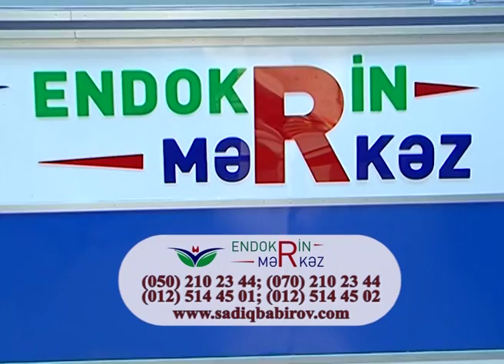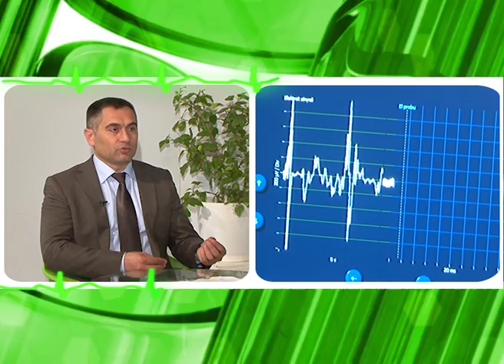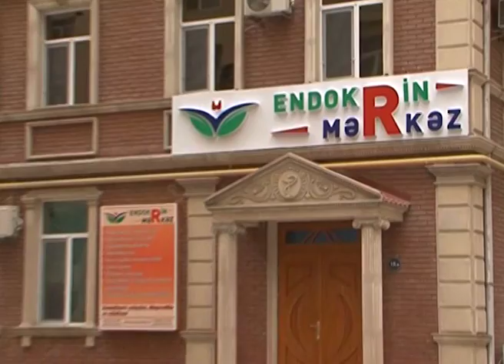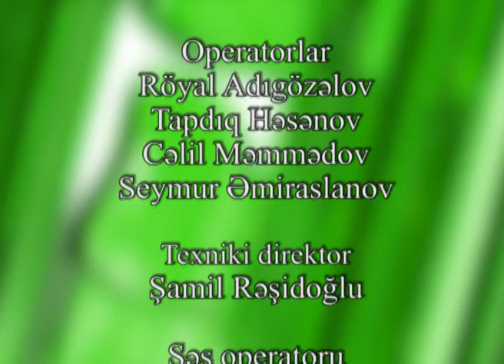Antivirus- 139 Sadiq Bəbirov, İlhamə Məmmədova 29. 05 2017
Antivirusun bu buraxılışında həkim qəbulu zamanı patsientlərin endokrinoloqlara verdiyi suallar əsasında oldu.
Endokrin xəstəliklərdə xalq təbabətinin nə kimi rolu var? Zəhərli zob nədir? Onun müayinə və müalicəsi necə aparılır? Düyünlü urun müalicəsi varmı? Əməliyyatdan sonra boyunda iz nə zaman qala bilər? Biopsia nədir? Lazerlə düyünləri əritmək mümkündürmü? Fəsadları varmı bu üsulun?
Bütün bu suallara cavab tapmaq üçün bu gün saat 16:30-da Lider TV-də Antivirusu mütləq izləyin.
Qeyd edək ki, Endokrin Merkezdə Ramazan ayı boyunca bütün analizlərə və həkim konsultasiyalarına endirimlər mövcuddur. Endokrin Merkezə buyurub endirimlərdən yararlana bilərsiniz.
Qonaq: Endokrin Merkezin baş həkimi, tibb üzrə fəlsəfə doktoru, cərrah-endokrinoloq Садиг Бабиров (Sadiq Babirov) Sadiq Babirov.
Aparıcı : Endokrin Merkezin Endokrinoloq Dr. İlhamə Məmmədova/Врач-эндокринолог Ильгама Мамедова
" Endokrin Merkez "
Ünvan:
Bakı, Azərbaycan
Həsənoğlu küç., 16A
Telefonlar:

Playlistlər;